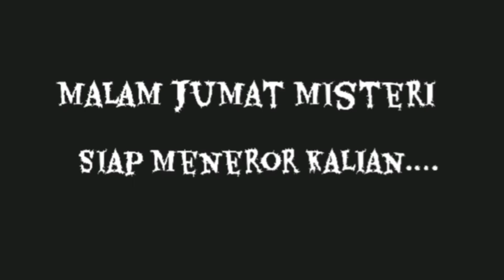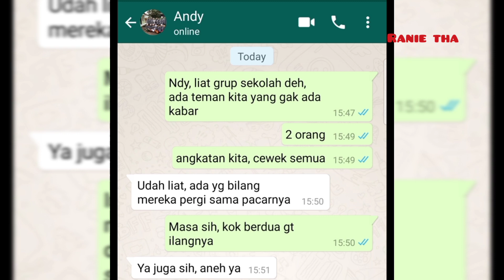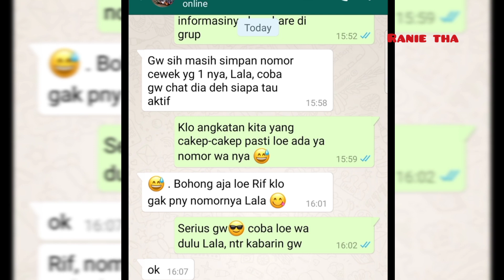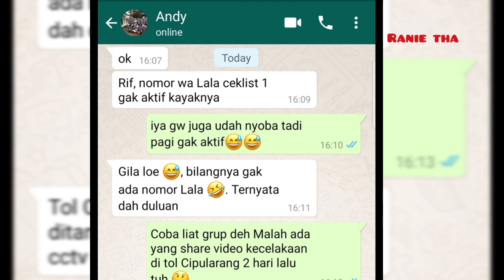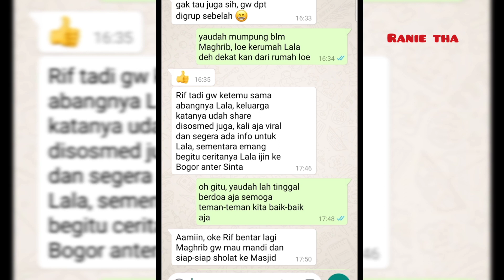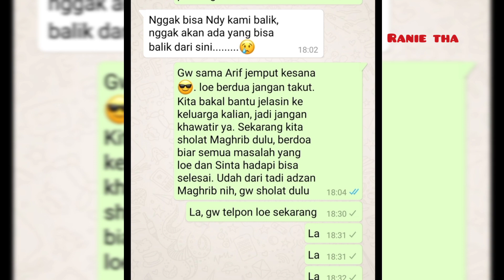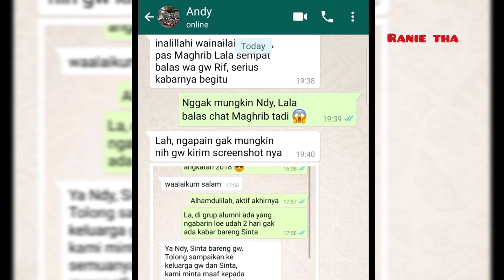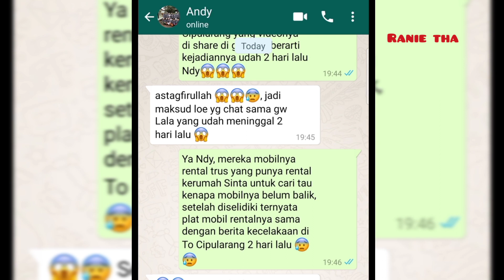Chat horror kisah nyata kecelakaan tol Cipularang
Hai semua assalamualaikum, malam Jumat ini sy akan membuat bulu kuduk kalian merinding dengan chat horor kisah nyata kecelakaan tol Cipularang bulan September 2019. Berani tonton sampe habis?